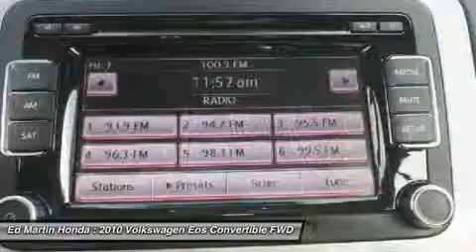2010 VOLKSWAGEN EOS Indianapolis, IN 2AC3424A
2010 VOLKSWAGEN EOS Indianapolis, IN
Stock# 2AC3424A

LEATHER SEATS!!, ONE OWNER LOCAL TRADE!, POWER CONVERTIBLE TOP!!, And SERVICED & COMPLETE DETAIL!!. Turbo! Jet Black! There is no better time than now to buy this superb 2010 Volkswagen Eos. Life is full of disappointments, but at least this fantastic Volkswagen Eos will always be there for you and never let you down.